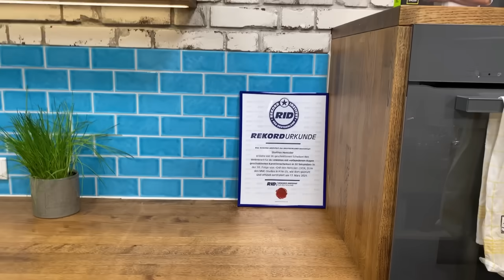Schnelles gebratene Bandnudeln mit Speck, Tomaten und Spiegelei Rezept von Steffen Henssler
Das schnelle gebratene Bandnudeln mit Speck, Tomaten und Spiegelei „Live on Tape“ Rezept vom Henssler - Schnell und einfach selbst kochen! Mehr schnelle Gerichte und Rezepte mit Video-Anleitungen findet Ihr

So geht‘s:

Tomaten in heißem Olivenöl ca. 5 Minuten braten. Mit Salz würzen. Dann aus der Pfanne nehmen und in eine Schüssel geben

Nudeln in kochendem Salzwasser nach Packungsangabe al dente kochen

Speck und Brot in Würfel schneiden. Bratöl in die Tomatenpfanne geben. Brot und Speck darin braten. 1 EL Butter dazugeben. Peperoni mit Kernen in Ringe schneiden und dazugeben. Alles mit dem Gewürzmix würzen. Hitze etwas reduzieren

In einer weiteren Pfanne 1 EL Butter erhitzen, 2 Eier in die Pfanne aufschlagen und die Eier in der Pfanne zu zwei Spiegeleiern braten

Die übrigen 2 Eier in eine Schüssel geben, mit einer Gabel verquirlen und geriebenen Parmesan unterrühren

Nudeln abgießen und zur Brot-Speckmischung in die Pfanne geben. Tomaten dazugeben und alles verrühren. Dann die Eimasse dazugeben und das Ei stocken lassen. Basilikum grob hacken, mit in die Pfanne geben und durchschwenken. Nudeln anrichten und die Spiegeleier daraufsetzen

Einkaufsliste:

20 Kirschtomaten
250 g Tagliatelle
6 Scheiben Frühstücksspeck
2 EL Butter
1 Scheibe Brot
1/2 grüne Peperoni
4 Eier
50 g geriebener Parmesan
½ Bund Basilikum
2 EL HSN Olivenöl
2 EL HSN Bratöl
HSN Gewürzsalz
HSN Gewürzmix